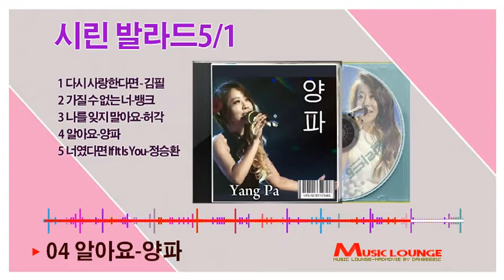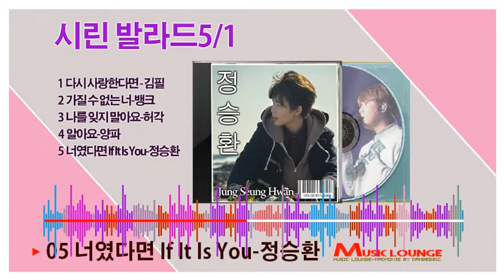시린 발라드5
1 다시 사랑한다면-김필
2 가질 수 없는 너-뱅크
3 나를 잊지 말아요-허각
4 알아요-양파
5 너였다면 If It Is You-정승환